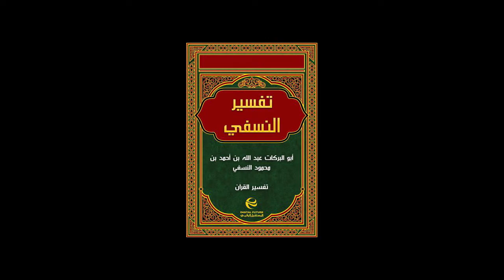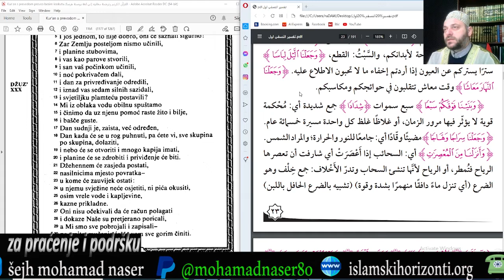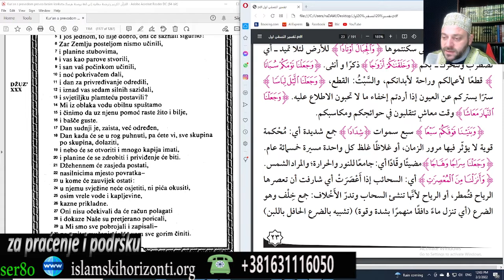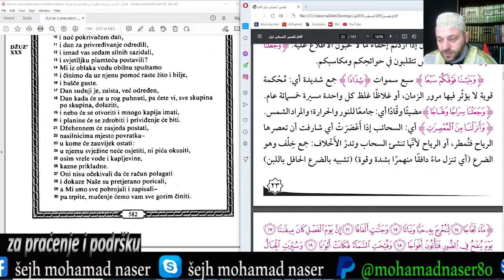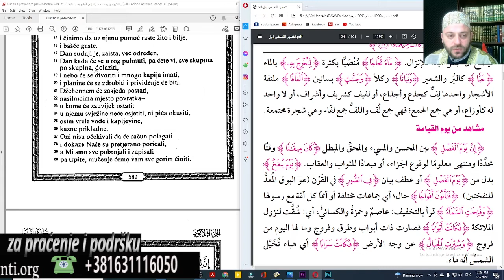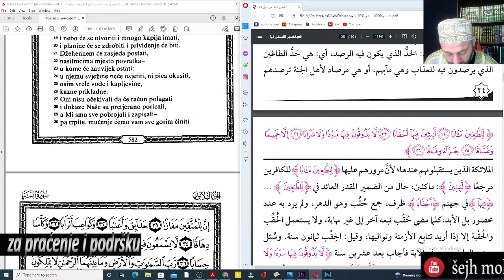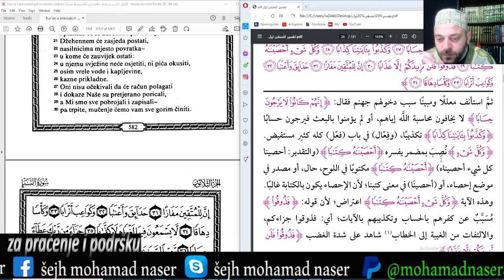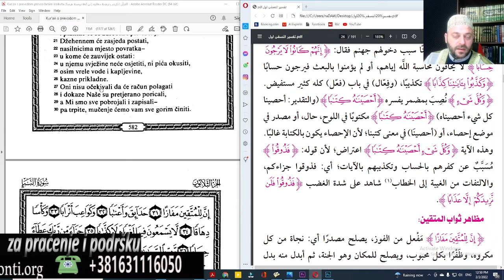Drugi ders tefsira. Sure Neba, ajeti od 6 do 30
Tefsir Kur'an Nesefi